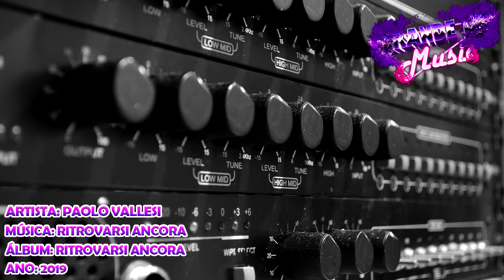Paolo Vallesi - Ritrovarsi Ancora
Artista: Paolo Vallesi
Álbum: Ritrovarsi Ancora
Ano: 2019